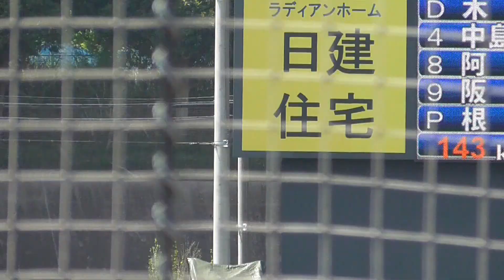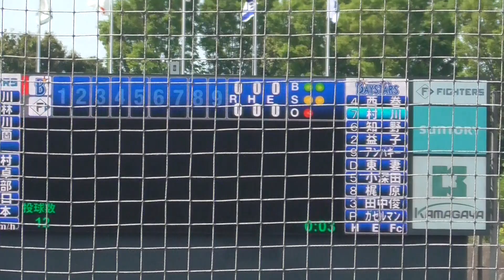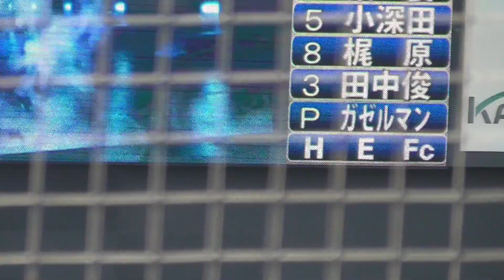2023年4月20日 イースタンリーグ 北海道日本ハム ー 横浜DeNA 1回表・横浜DeNAの攻撃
北海道日本ハム先発・根本投手